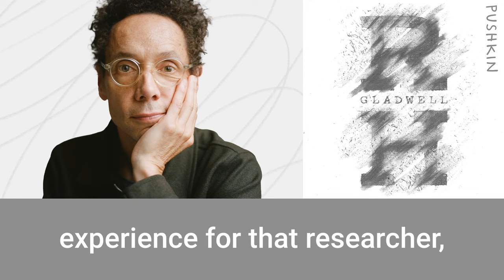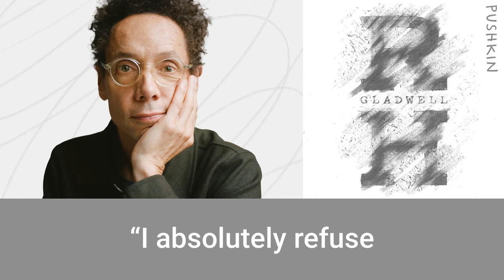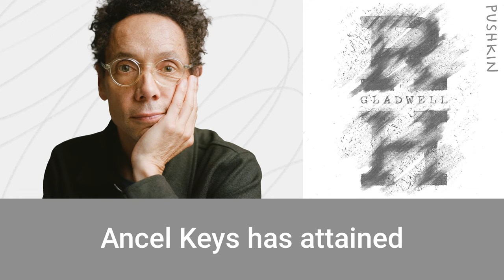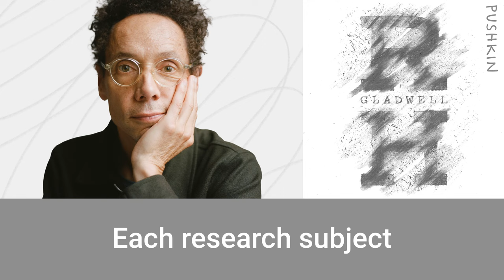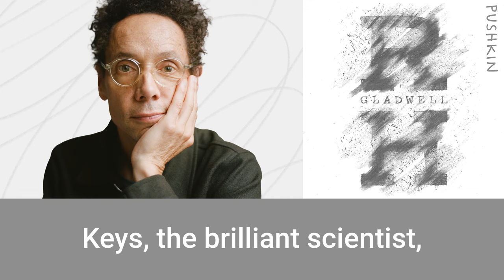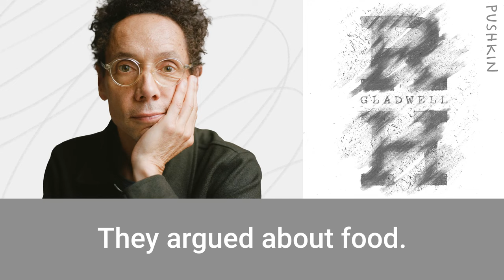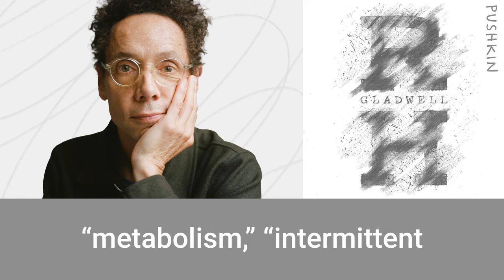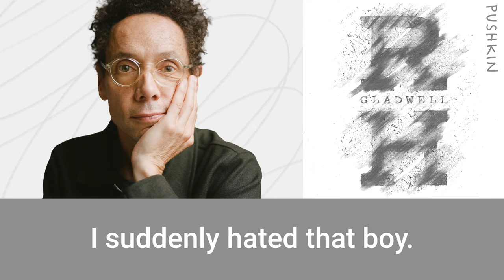The Department of Physiological Hygiene | Revisionist History | Malcolm Gladwell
In the final year of the Second World War, 36 men spent a year in a dingy set of rooms under the University of Minnesota football stadium. They were part of an experiment none of them would ever forget. What happened in the Department of Physiological Hygiene? Revisionist History uncovers a forgotten box of interviews in the archives of the Library of Congress.

ABOUT REVISIONIST HISTORY
Revisionist History is Malcolm Gladwell’s journey through the overlooked and the misunderstood. Every podcast episode re-examines something from the past — an event, a person, an idea, even a song — and asks whether we got it right the first time. Because sometimes the past deserves a second chance.

ABOUT MALCOLM GLADWELL
Malcolm Gladwell is president and co-founder of Pushkin Industries. He is a journalist, a speaker, and the author of six New York Times bestsellers including The Tipping Point, Blink, Outliers, David and Goliath, and Talking to Strangers. He has been a staff writer for the New Yorker since 1996. He is a trustee of the Surgo Foundation and currently serves on the board of the RAND Corporation.